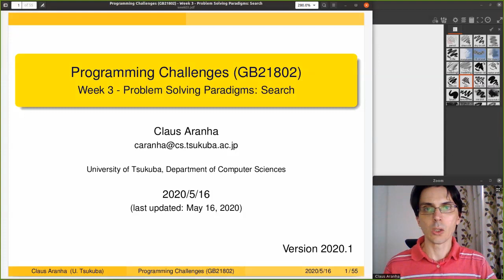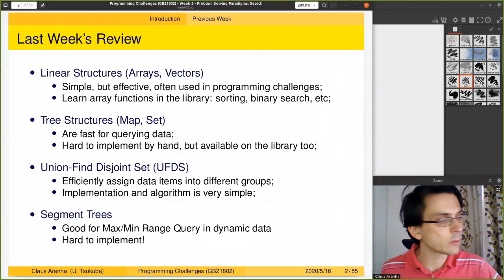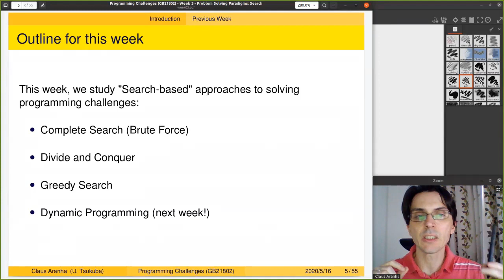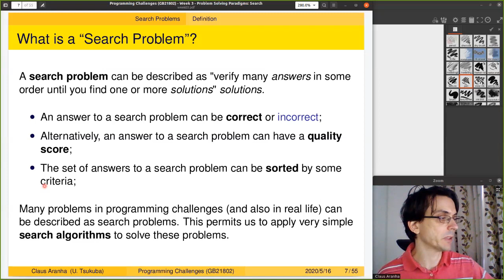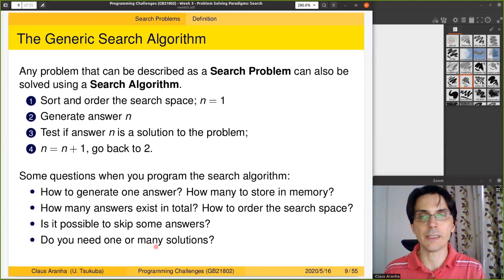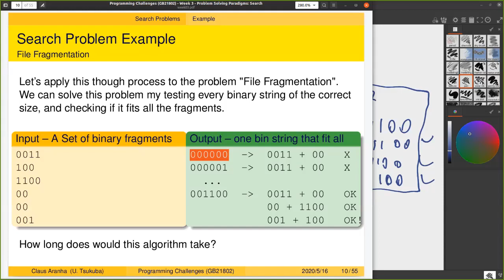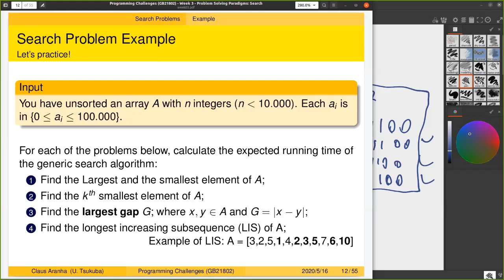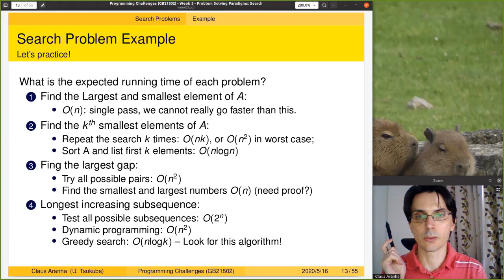Programming Challenges, Week 3, Part 1: Search Algorithms